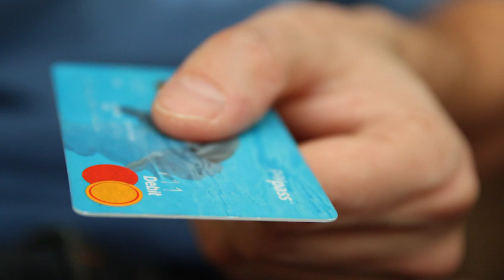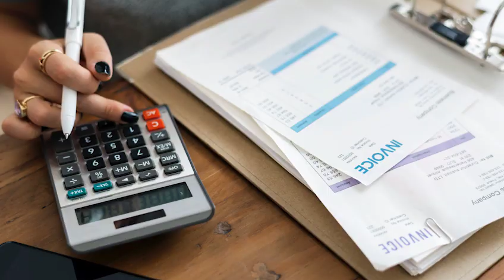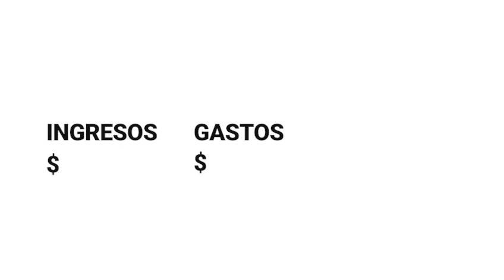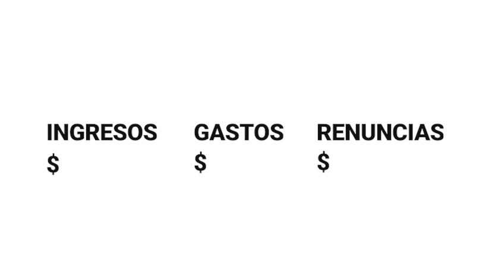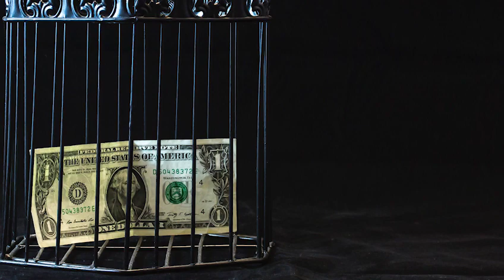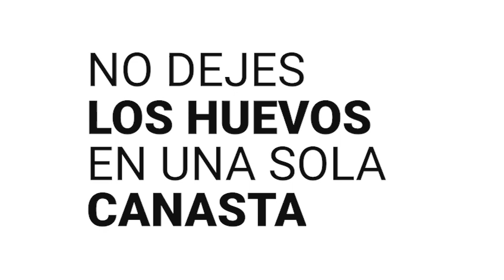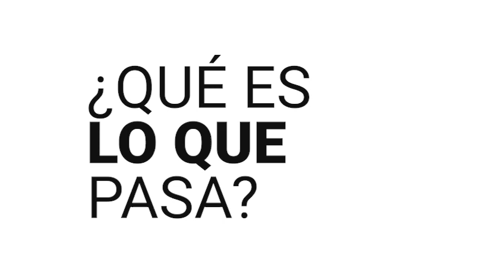¿Qué hacer cuando estás muy endeudado? - Yeimy Marín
Algunos no se han dado cuenta, otros ya lo notaron. Aquella bola de nieve que te envuelve en el consumismo de hoy. Lo que podría ocasionar una adición y volvernos compradores  compulsivos y querer tener siempre lo último que sale al mercado.

En este video te explicó como he logrado con esfuerzo enfrentar los errores financieros del pasado y al final de este vídeo escucharán lo que parece no ser cierto pero es la pura realidad y eso que escucharás es lo que te ha llevado a estar donde estas en tus finanzas.

Espero lo disfruten y encuentren soluciones para que este año sea contundente por el bien tus finanzas.

📕Libro:
Las decisiones que cuentan.
Andres Panasiuk

💰El cuadrante del flujo del dinero.
Robert Kiyosaki

🏦Empresa donde puedes generar residuales, donde todo lo que construyas en tu tiempo libre lo heredas a tus generaciones.
Gano Excel, Colombia
Ganó Itouch, Perú